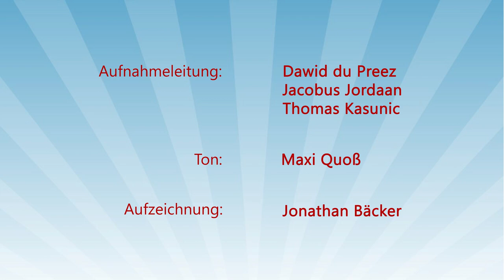J.O.S.U.A. BW Camp Meeting 2023 – 12. „sein Zelt”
Sprecher: Daniel Pel